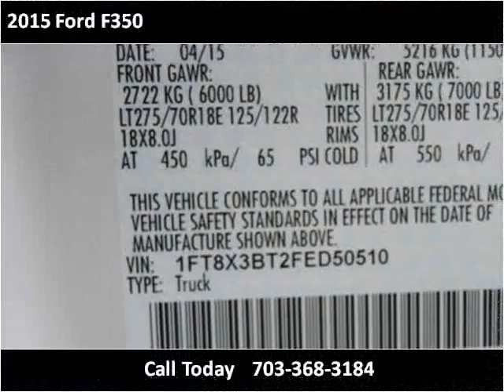2015 Ford F350 New Cars Manassas VA